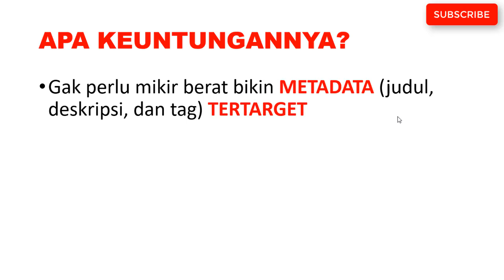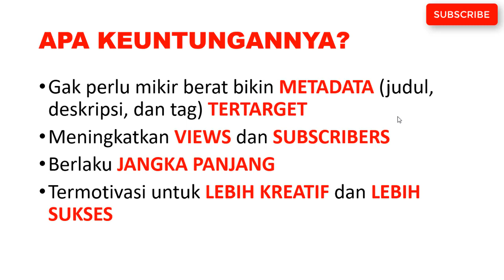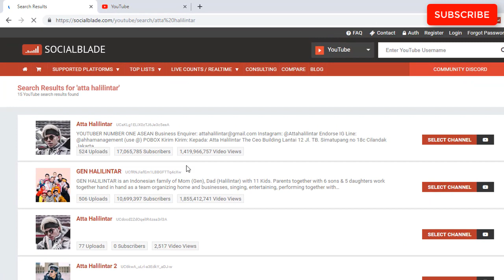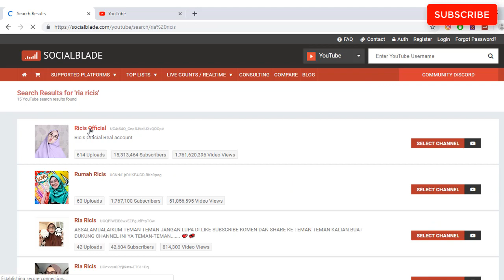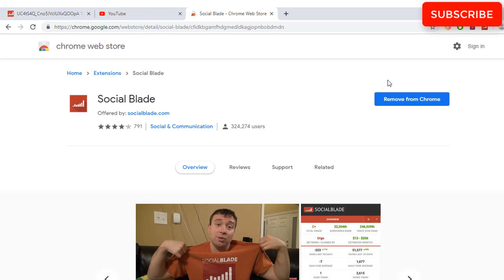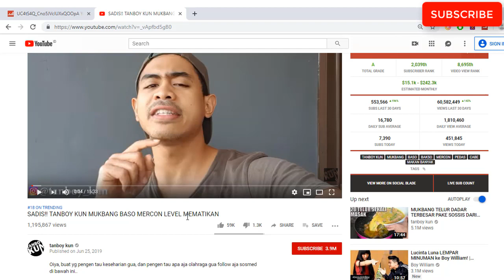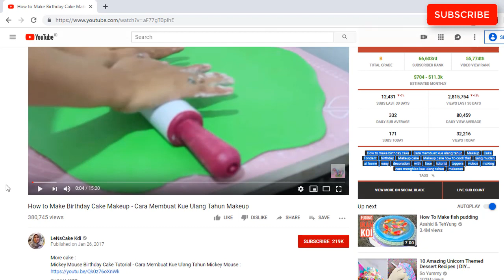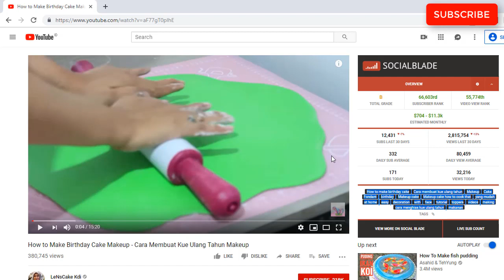Cara Bikin Judul Deskripsi Tag Video Youtube TERTARGET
Bingung mau bikin judul, deskripsi dan tag seperti apa? lihat panduannya disini. Kamu akan belajar CaraBuatJudulYoutuberTertarget CaraBuatDeskripsiYangMenarik CaraBuatTagTertarget dan CaraLihatPenghasilanYoutuber di Indonesia dan luar negeri.

Oh ya.. Saya juga bocorkan rahasia yang biasa saya pake. Semoga suka yah, sukses selalu untuk kita semuanya, dan tetap semangat!.